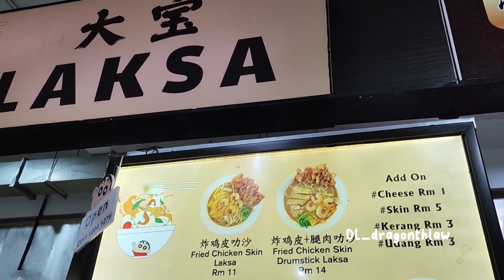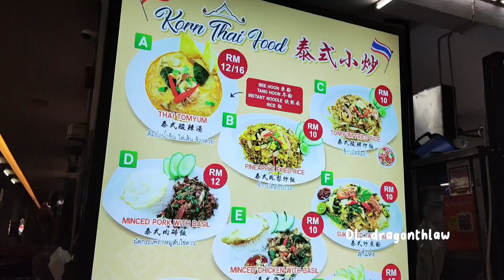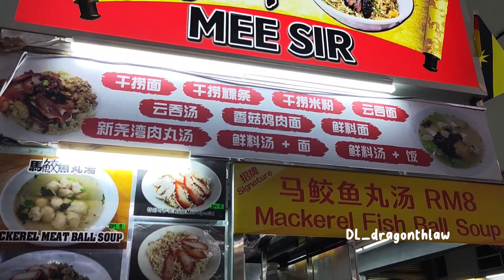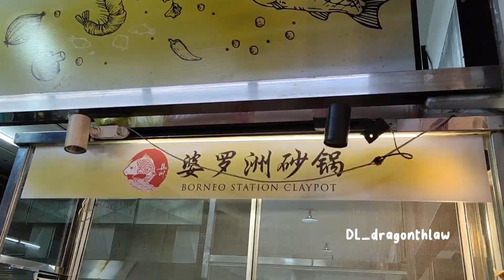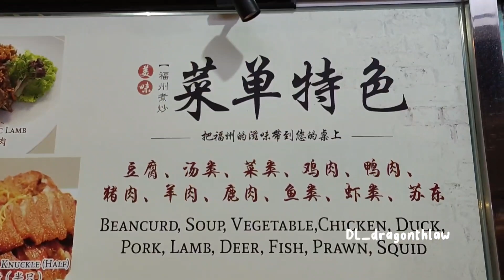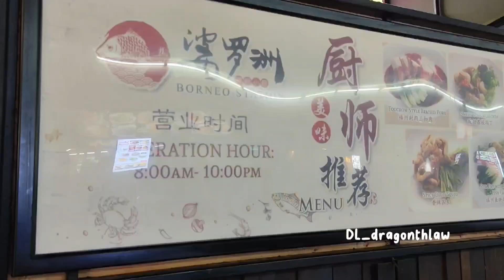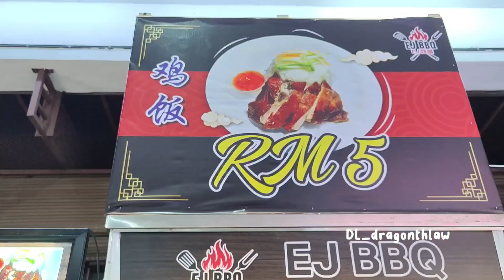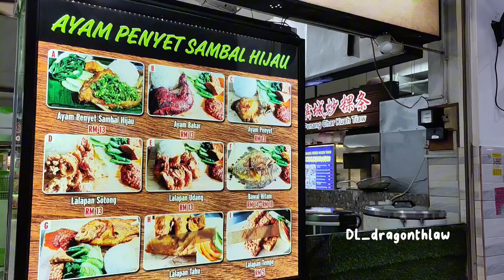foodtour # galacorner foodcourt galacity kuching sarawak malaysia (l)1